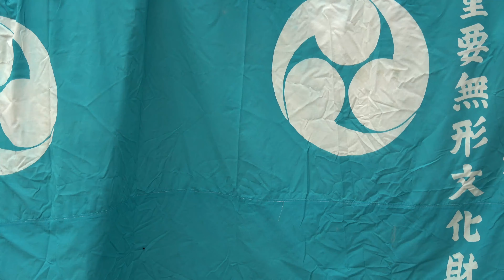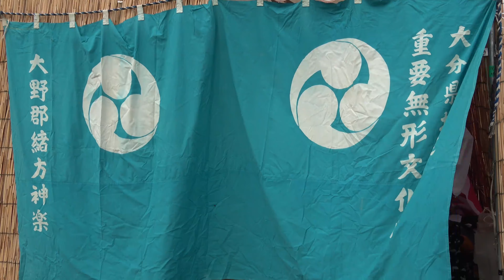緒方町五千石祭 緒方神楽 『柴曳 』 緒方町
第49回緒方五千石祭 2017年9月23日（秋分の日）緒方小学校にて開催 ① ４K　HD

　緒方神楽 の『柴曳 』 大分県指定無形民俗文化財である御嶽流緒方神楽 に柴に見立てた榊の枝に曳かれた子供達は今年一年、無病息災の御利益があるともいわれる。 大分県豊後大野市緒方町で2017年9月23日（秋分の日）に『緒方町五千石祭』が行われました。米どころならではの豊作を祝う祭りで、町内15社の神輿が一堂に安置される。
　 2020年第52回緒方五千石祭は新型コロナウィルス感染防止対策により中止となる。
 “OgataKagura ” has been on since about the 12th century.  "Ogata Town Gosengoku Festival" was held on September 23 (Autumnal Equinox Day) in Ogata-cho, Bungo Ohno-shi, Oita Prefecture. A rice celebration festival unique to the rice fields, the shrine of 15 municipalities in the town is settled in one place.